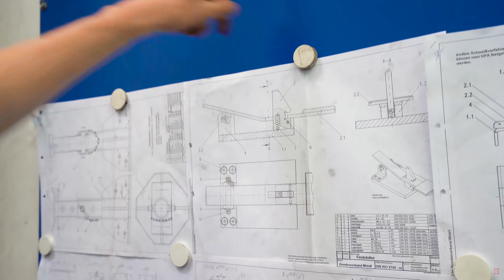Ausbildung zum Metallbauer (m/w/d) | Aufgeweckte Köpfe gesucht #1 | Brüninghoff GmbH & Co. KG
Aufgeweckte Köpfe gesucht!

Jedes Jahr bilden wir in 11 verschiedenen Ausbildungsberufen aus. Interessierst du dich für eine kaufmännische Ausbildung? Oder möchtest du Bauzeichner, Metallbauer oder Zimmer werden? Kein Problem, du kannst zwischen den verschiedensten Ausbildungsberufen wählen und wenn du es vorziehst Ausbildung und Studium zu verbinden, ist ein dualer Ausbildungsweg ebenfalls bei uns möglich.

🔴🔴 Mehr erfahren? 🔴🔴